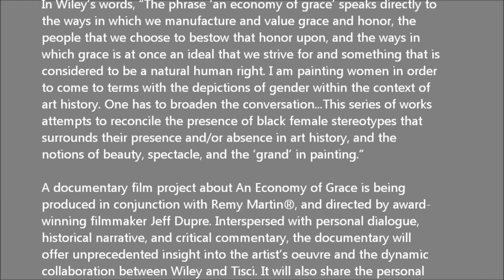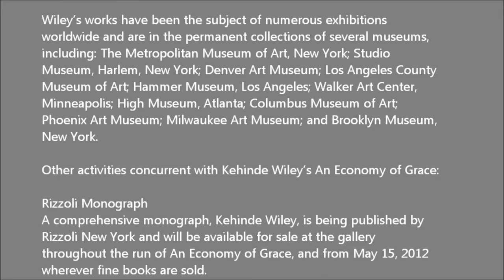SEAN KELLY GALLERY - Kehinde Wiley